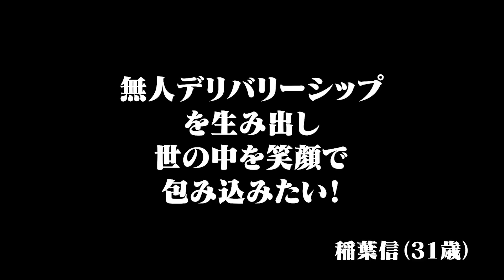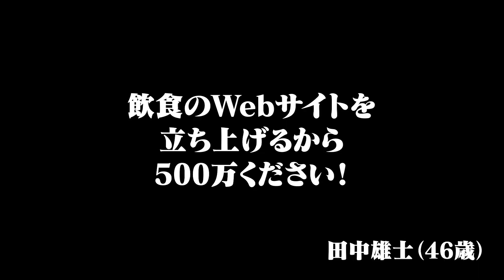トモハッピーと令和の虎プレゼンバトルやったら志願内容がボロボロだった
＼稲葉信🐯がSNS業界に革命を起こす！／
Instagramチャットボット【iステップ】だけでなく、
稲葉信を中心とした虎たちの挑戦やSNS版TigerFundingを更新するチャンネルです。

虎が志願者になって即興で決められたテーマで事業プランを華麗に披露する予定だったのだが、、、
予想外のテーマに事業プランはボロボロ…
完全Allを決めたのは一体誰だ！？

【出演者・Instagram】
★稲葉信

▶前回の動画✨
【ボコボコ】田中雄士とスパーリングしたらまさかのガチギレ！？【令和の虎】
【iステップ今なら14日間無料トライアル実施中】

↓こちらの情報もCHECKしてね！↓
・稲葉信個人Instagram